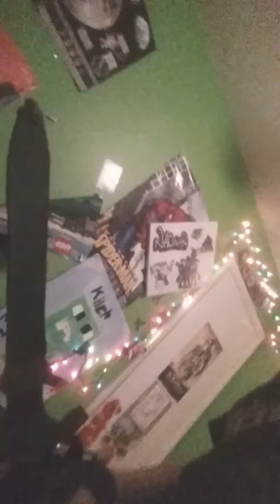Roleplay costume update one